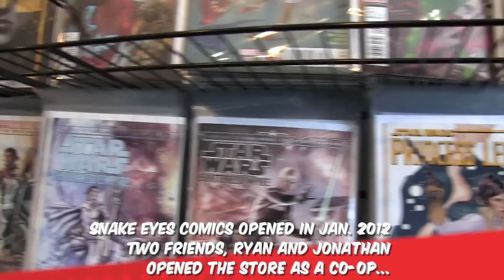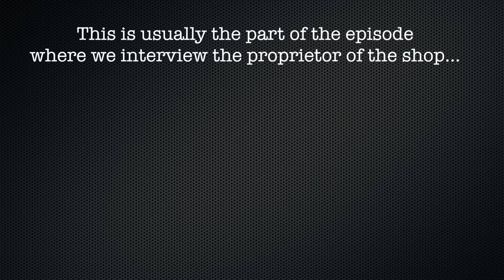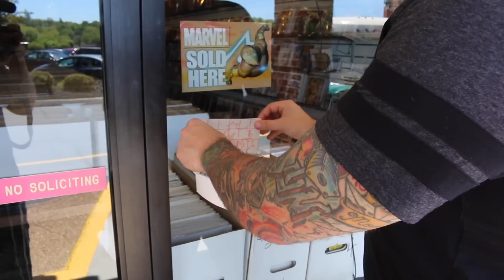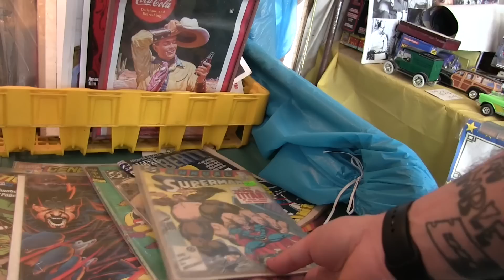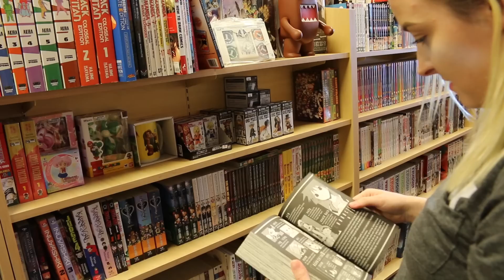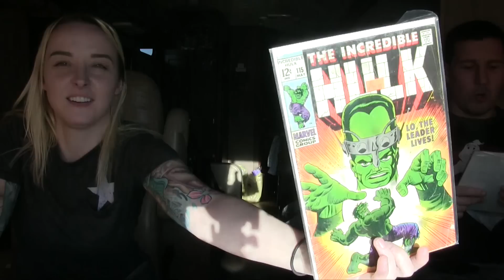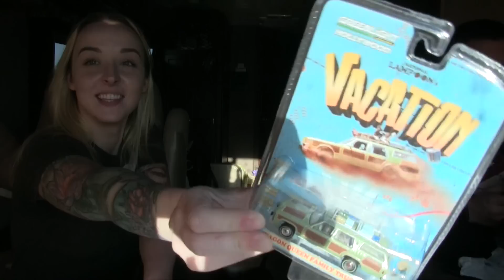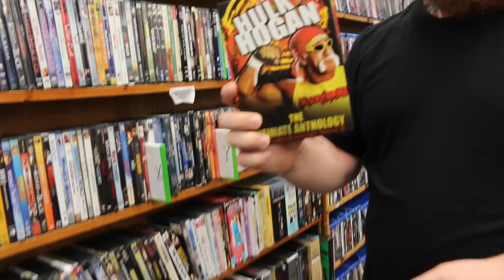Comic Trips: Webisode 43- "Tenne-See Ya Later!"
Onward deeper into The Volunteer State, aka Tennessee for a LONG day with MULTIPLE stops at spots around the state...which is MUCH later than we had anticipated!

Stops in this webisode:
Snake Eyes Comics- Knoxville, TN

Comic Trips is the ongoing story of two 80's babies who have a love for all things pop culture, toys and comic books! We are obsessed collectors who began our journey together in 2015, since then we have traveled thousands of miles hunting for all things nostalgia. Items from the 80's and 90's aren't always valuable, but if they mean something to you, who cares? We don't hunt for profit, we are collectors and completists! We're always taking submissions for new places to check out.